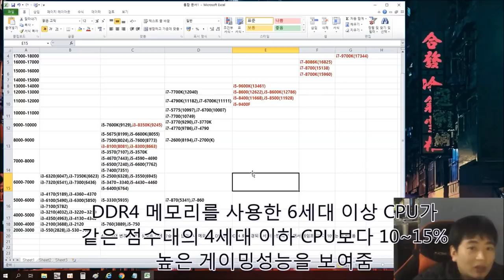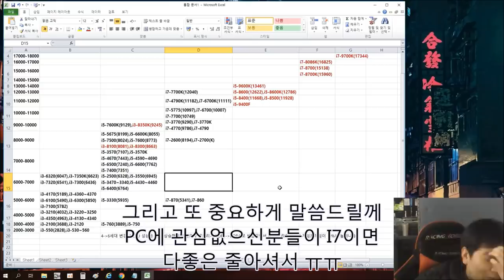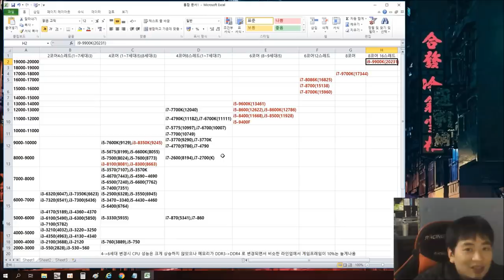인텔CPU 성능비교 (1세대~9세대) 표 입니다 -신성조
이번영상은 내가 컴퓨터 좀 알어 !
하시는 분들은 패스하셔도됩니다 요세 경기가 좋은 편이아니라
중고 구입 혹은 업글 고민하시는 분들에게
가성비 좋은 제품을 구매하시라고 한번 올려봅니다
(원래는 가격표도 올릴려다가 워낙 중고는 편차가 심해서 제외)